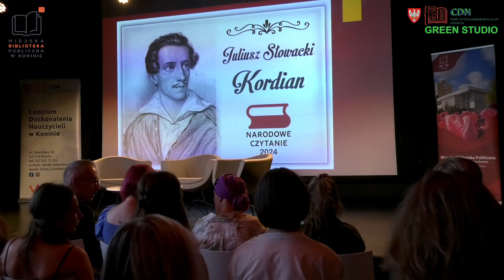Narodowe Czytanie - Szantal Strzelińska